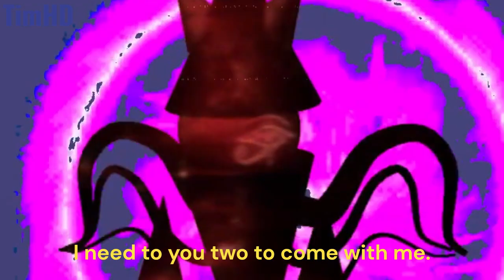Meet & Greet - (Dave & Bambi Season 2: Comic Dub)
When Dave and Bambi go meet Bandu & Expunged
There a mysterious person who came.

Credits:
Emma Twincident by Sakuryaw
Alternate by @wildy1233
Special thanks to @therealb3 fo Vessel Music
Creator d&b @MoldyGangstaHero
Gapple @SkyFactorial & @Lancey170